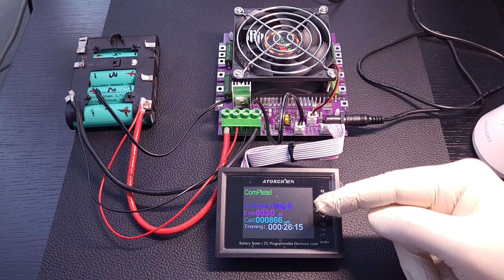Sztuczne obciążenie elektroniczne DC - DL24M-P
DL24 DL24P DL24MP DL24MH 18650 battery test aku test rezystancja wewnętrzna baterii bluetooth BT